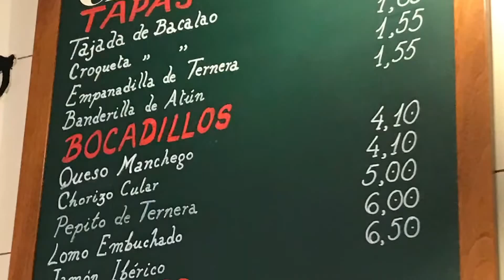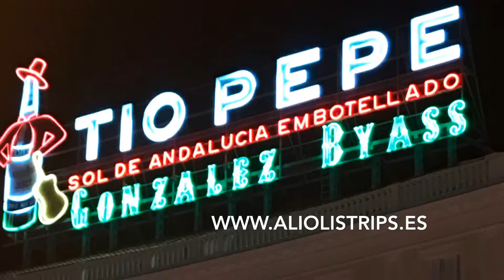🥃CASA LABRA (Tetuán,12)